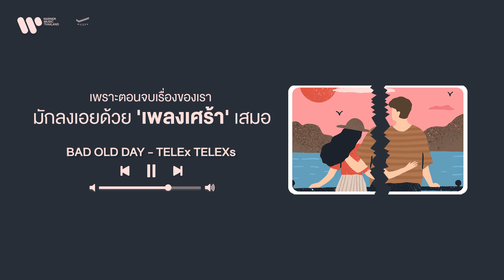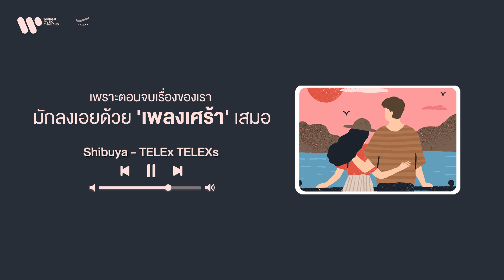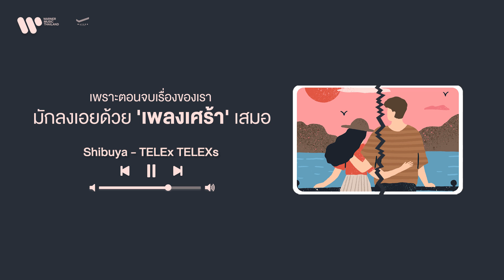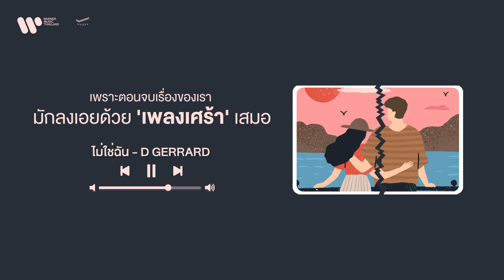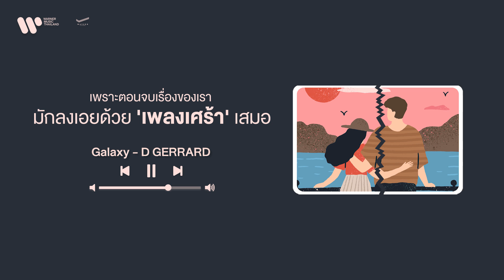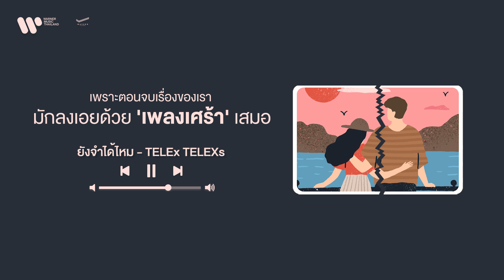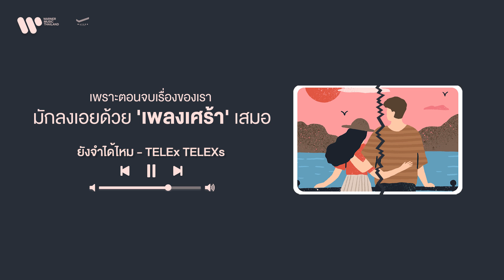เพราะตอนจบเรื่องของเรามักลงเอยด้วย 'เพลงเศร้า' เสมอ [ WAYFER RECORDS LONGPLAY ]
" ทำไมตอนจบเรื่องของเรามันต้องลงเอยด้วย...
เพลงเศร้า และ น้ำตา ตลอดเลยวะ!? "

0:00 BAD OLD DAY - TELEX TELEXS
4:19 SAKE - LUSS
7:33 แค่หลงผิด -  SLAPKISS
11:45 Shibuya - TELEx TELEXs
16:17 LOSER - NANTCXP
20:34 ไม่ใช่ฉัน - D GERRARD
25:16 เรือใบ - TELEx TELEXs
29:43 RIDE OR DIE - LUSS
33:25 Galaxy - D GERRARD
37:51 โกรธตัวเอง - SLAPKISS
41:55 ยังจำได้ไหม - TELEx TELEXs
46:11 หรือฉันเองที่ขังเธอไว้เธอไว้ในความทรงจำ - TELEx TELEXs